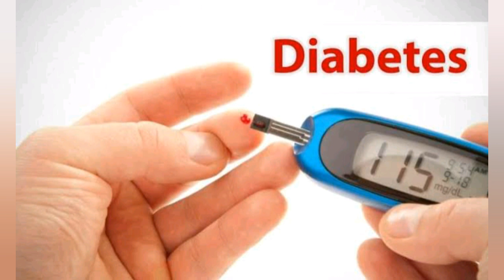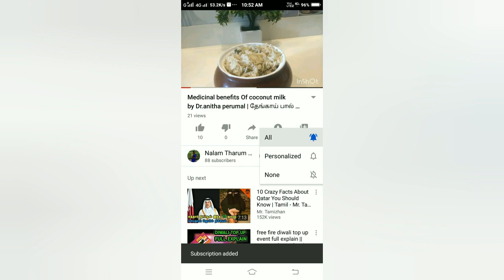கறிவேப்பிலையின் பயன்கள் |Dr Anita | kariverpilaiyin payangal | curry leaves benefits | Anita's clips